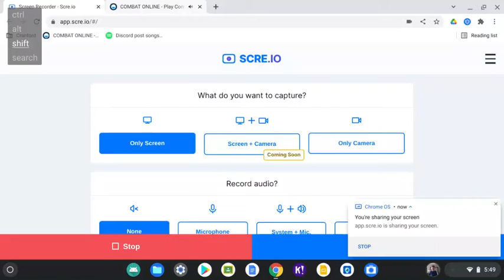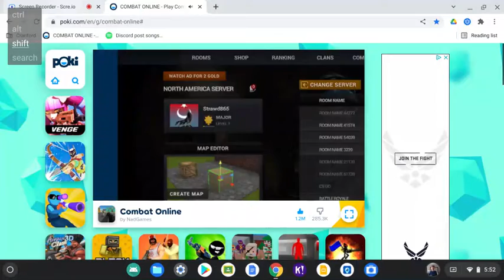Jump Jump 1 combat online